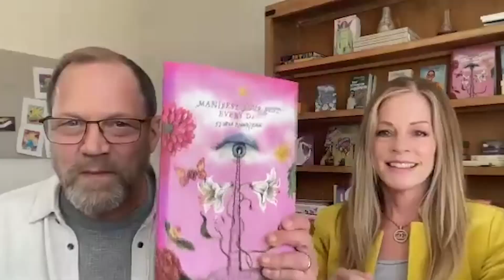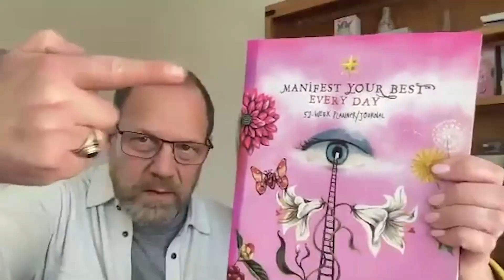How to Transform Your Contractor Business Through Manifestation | Kat & Brian Gottlieb (Ep. 204)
🔥 Brian’s book, The 7 Secrets To Becoming A Wealthy Contractor, is now available. for a free copy (just pay shipping).

Have you ever wondered what the difference is between businesses that succeed and those that don’t?

This is something that I’ve thought about a lot throughout my years as a home improvement business owner, and the answer I’ve come up with is this: It’s all about mindset.

I’ve said it before and I’ll say it again, success has always been 90% mindset and 10% skill set.

If you don’t believe me, then I’m sure this week’s special Valentine’s episode will change your mind, because in it, my wife Adi and I sit down with Brian and Kat Gottlieb, a married couple and home improvement business owners that are the embodiment of “mindset over skill set.”

In this episode, we’ll be discussing the power of manifestation, how mindset shapes your business, the importance of personal development and goal-setting, why staying authentic to yourself is crucial if you want to succeed, and more.

I hope you enjoy this discussion as much as I did!

Well then, what are you waiting for?

Run, don’t walk, and listen to this episode now!

Key Takeaways:

Introduction (00:00)
Meet Brian and Kat (02:07)
How to manifest your best every day (04:03)
Mindset over skill set (07:00)
Why you should surround yourself with the right people (12:27)
How to be authentically connected to your goal (18:45)
What to do if you don’t feel connected to your partner (24:57)
Don’t be afraid to dream big! (32:30)

The Wealthy Contractor is a podcast for home improvement professionals who want to grow their business, work less, and make more money. Follow us for more!